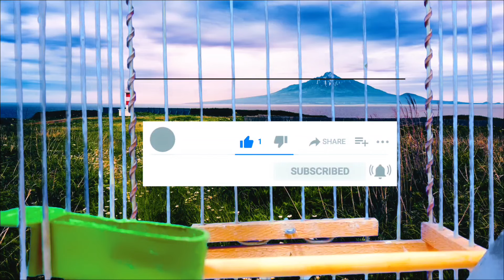Collective Motivation for the Goldfinch With the Best Melodies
birds chirping sound birds chirping eli sostre birds chirping in the morning birds chirping effect birds chirping sound effect forest birds goldfinch female singing

melodious goldfinch unlocking the secrets of its beautiful singing

in the wilds - goldfinches chirp to stimulate songbirds

Techniques for successful training goldfinches for song competitions

Captivating goldfinch songs how to enhance and singing abilities

Ringtones and melodies of the goldfinch hybrid to support and train songbirds

goldfinch learning patterns: successful song without mistakes

serenading goldfinches nature's melodic inspirations

goldfinch song tape for teaching chicks and songbirds

Chirping birds to teach and stimulate fasting birds

goldfinch training with stimulating support for songbirds

Create a stimulating atmosphere for your goldfinch from nature

Calm rhythm and relaxing melody to stimulate the goldfinch

Audio recordings of the goldfinch to stimulate birds

After changing the feathers the goldfinch's first song

joy of goldfinches song strategies to stimulate their natural talents